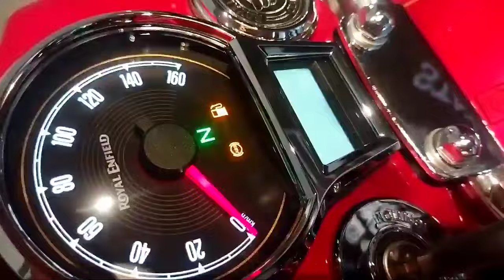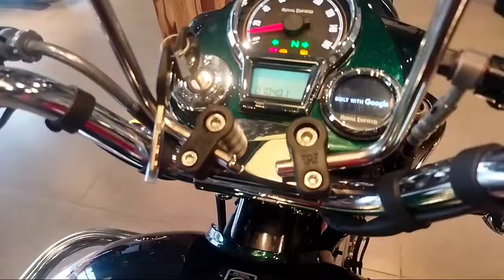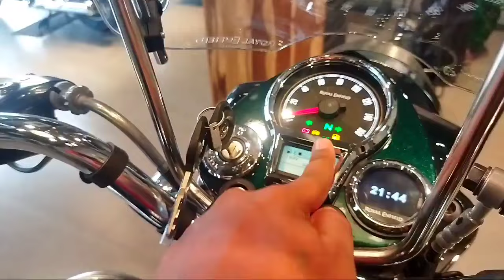New Bullet le jayen full discount ke sath | RoyalEnfield | Sv Motors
Hello Namaste, welcome to all of you...
Here you are given full information about all two wheeler bikes...

Most of the information is given here about all the bikes of Royal Enfield like -
Classic 350cc
Hunter 350cc
Meteor 350cc
Bullet 350cc
Himalyan 411cc
Himalayan 450cc
Scram 411cc
Super meteor 650cc
Interceptor 650cc
Continental gt 650cc
Shotgun 650cc
Mr.clean 650cc
Guerrilla 450cc etc.